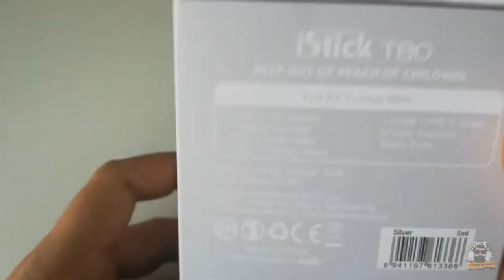UNBOXING ELEAF ISTICK T80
Voici la vidéo unboxing du iStick T80 de Eleaf.